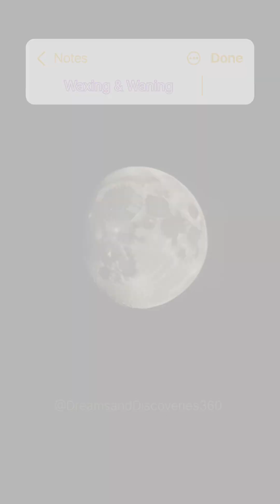🌕 Why Does the Moon Change Shape? 🌙 Discover the science behind the moon’s phases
Ever wonder why the moon seems to change shape throughout the month? 🌙 In this video, we break down the science behind the moon’s phases—from the new moon to the full moon—and explain how the moon’s gravitational pull influences the tides on Earth. 🌊

Stay curious and explore more fascinating facts with us at Dreams & Discoveries 360! 🌟MoonPhases